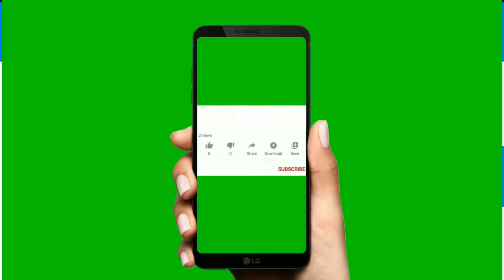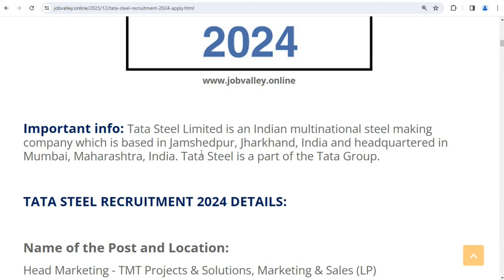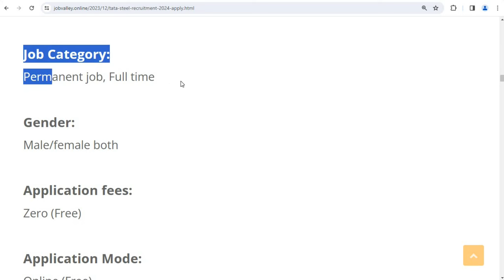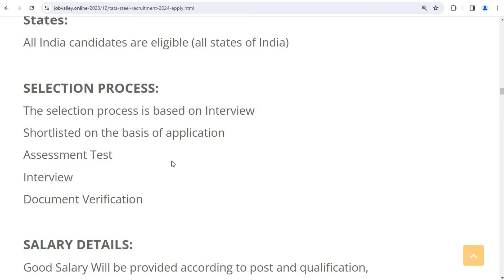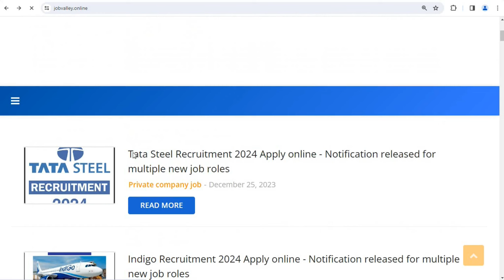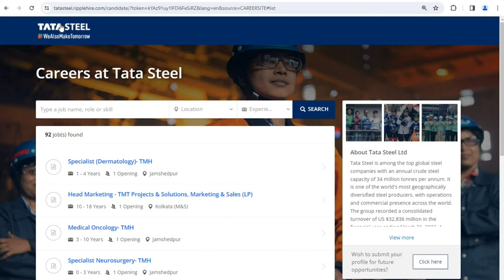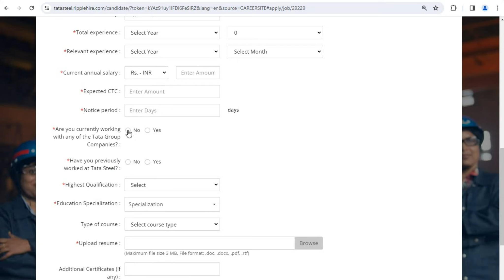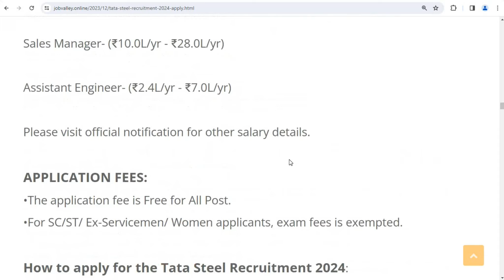Tata Steel में निकली भर्ती | Tata job | Best private job for freshers | new vacancy update today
Tata Steel में निकली भर्ती | job vacancy 2023 | Best private job for freshers | new vacancy update today

People also ask:
Job vacancy delhi for 12th pass
Best private job for freshers
Company job vacancy 2023 today

Regards
Jobvalley